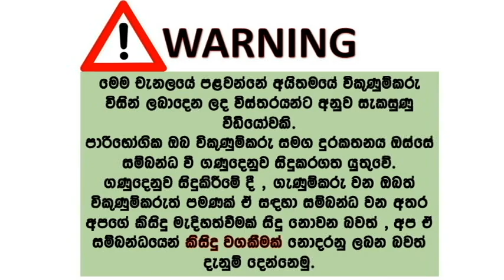ikman lk wahana | vehicle for sale in srilanka| Vahana sale srilanka